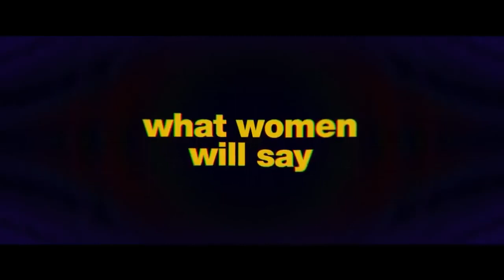CAT PERSON Trailer 2023